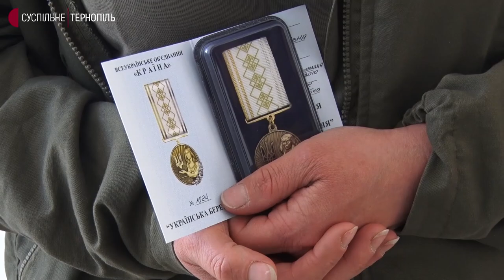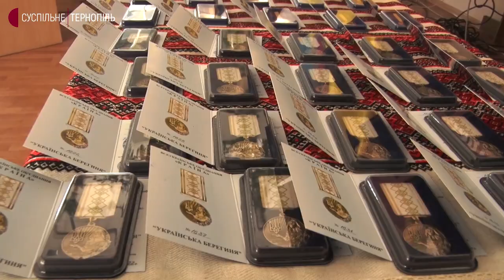Волонтерок і волонтерів з Тернопільщини нагородили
Волонтерок і волонтерів з Тернопільщини нагородили медалями та подяками за їхню допомогу українським бійцям. Як розповів координатор волонтерського об’єднання "Я волонтер" Володимир Мосейко, це зробили це до Дня матері та Дня подяки волонтерам.